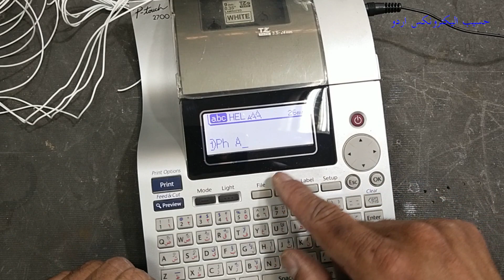{563} Making simple wiring harness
You are Invited to Join Haseeb Electronics